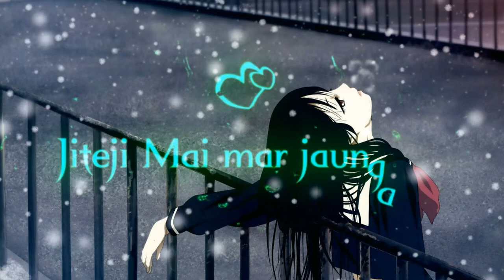Tumhe Ishq Bana Karke | Cover | New Version | Latest Hindi Song ..status#trendingvideo2021